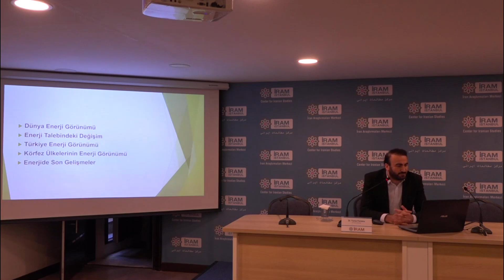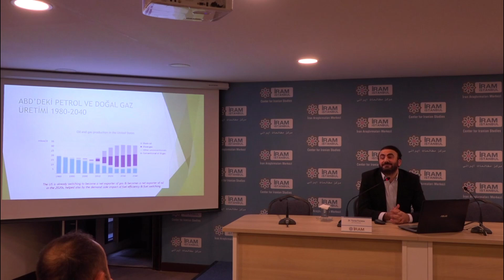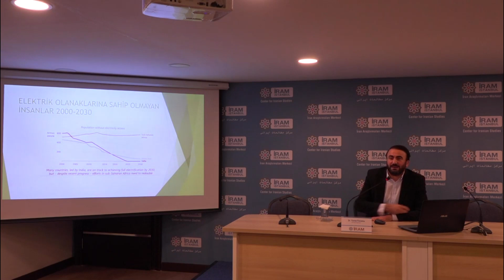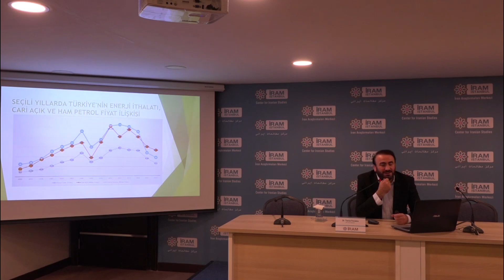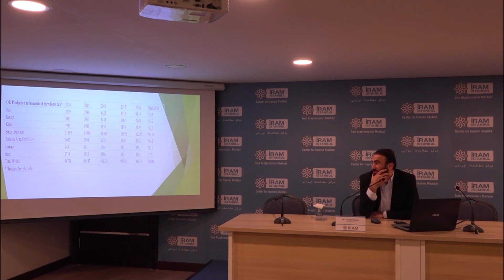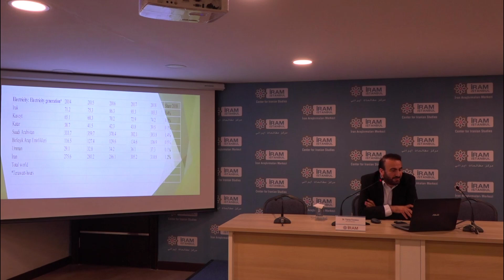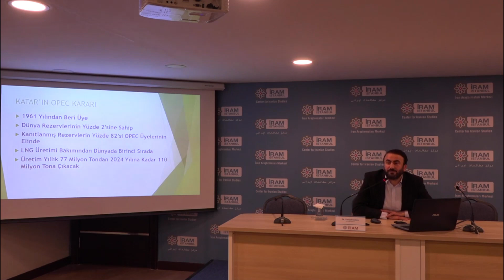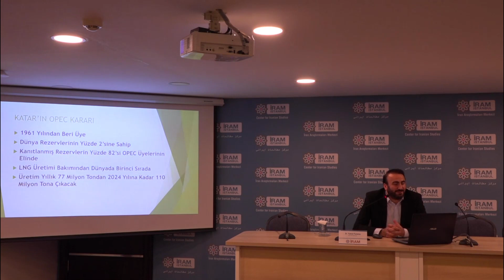Dr. Yunus Furuncu - Körfez Bölgesinin Enerji Jeopolitiği #6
İRAM İstanbul Kış Okulu ders #6: Dr. Yunus Furuncu - Körfez Bölgesinin Enerji Jeopolitiği